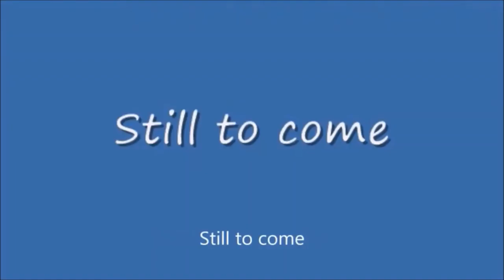Wednesday Night Lowdown #400